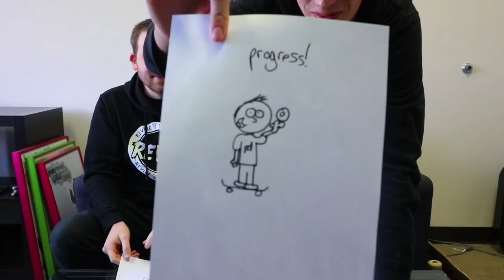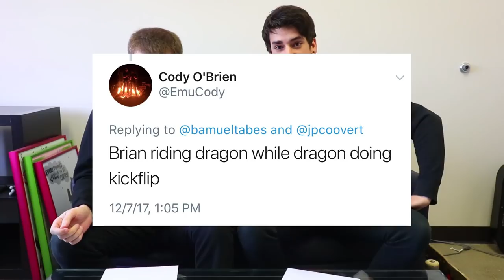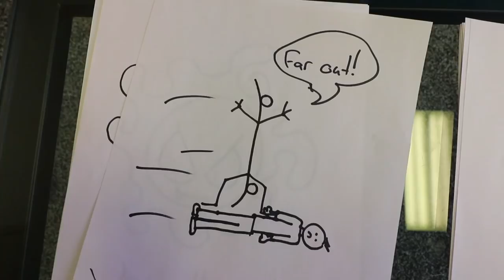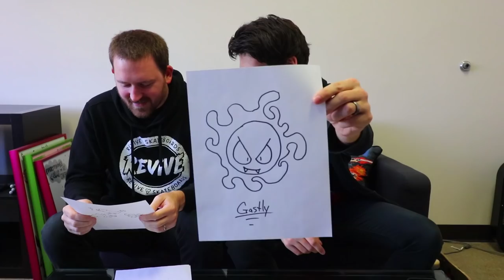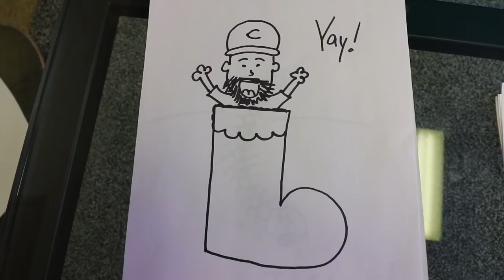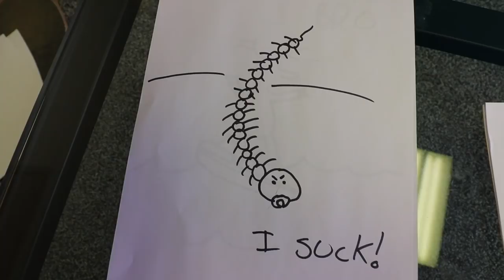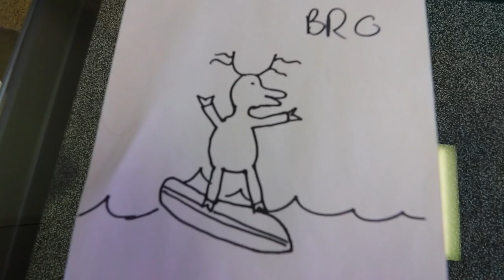EXTREME DRAW OFF 2! *Pro Artist vs. NOOB*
This is one of the most fun videos I've done recently! JP is a crazy talented dude so be sure to check out his work Hope you guys get a kick out of this!

Zack's Instagram: @zackalworden